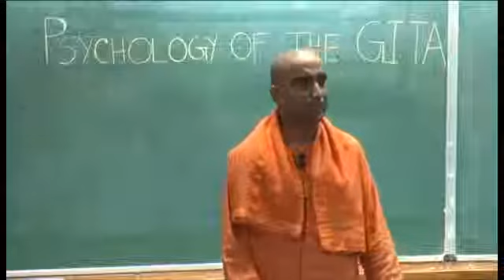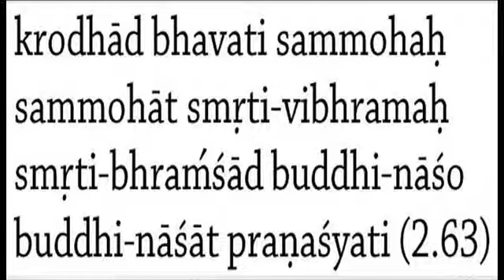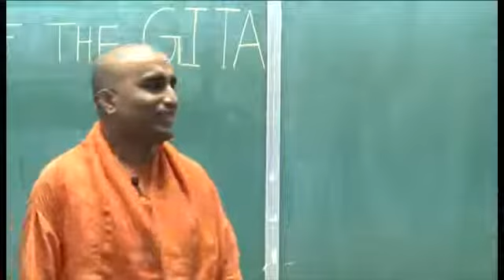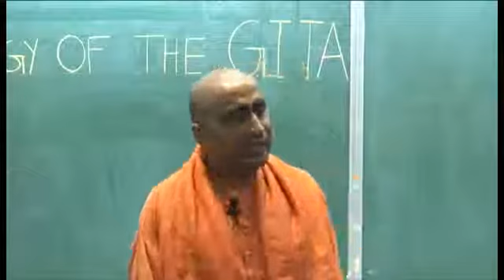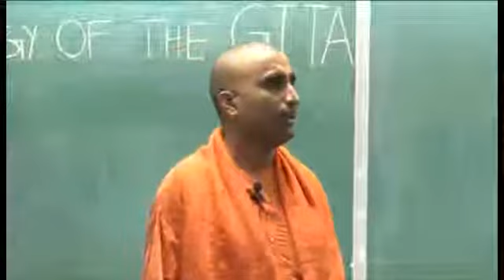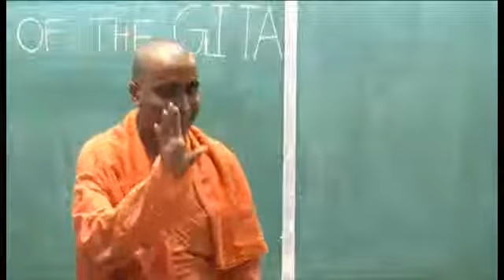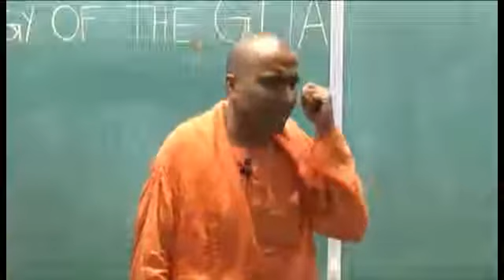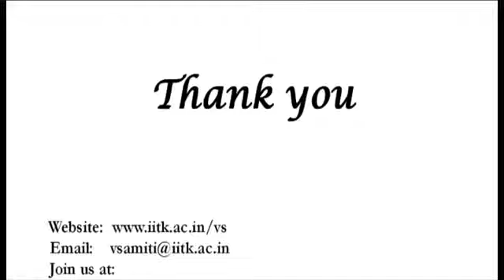PSYCHOLOGY OF THE GITA